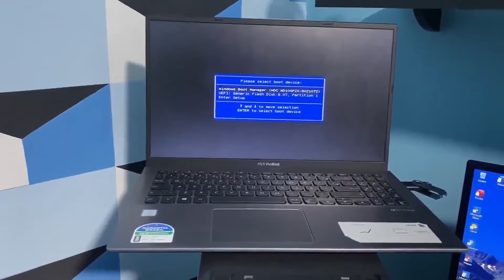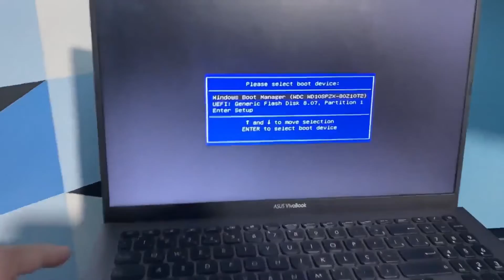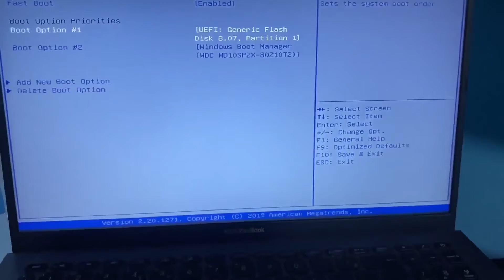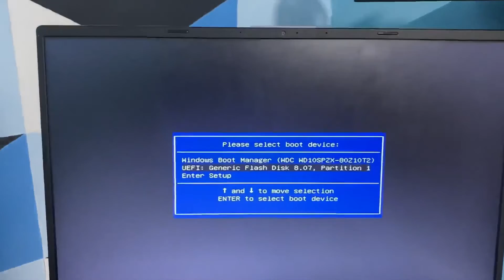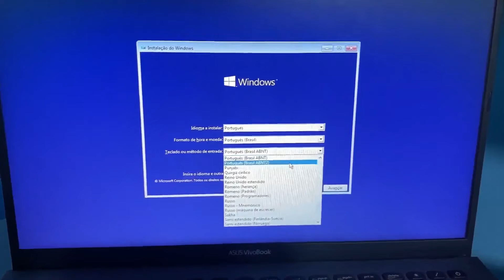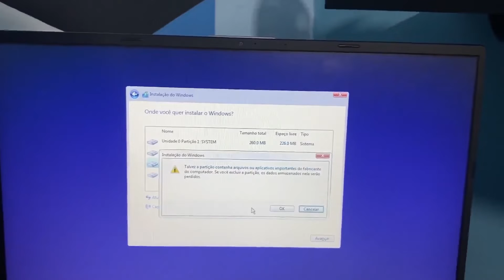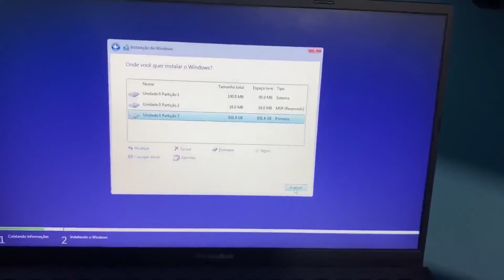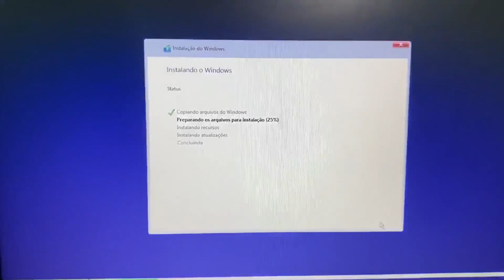COMO DAR ORDEM DE BOOT NO ASUS VIVOBOOK E INSTALAR WINDOWS 10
TUTORIAL: Vamos pressionar a tecla ESC para acessar please select boot device e com as teclas direcionais para baixo selecionar a opção ENTER SETUP e dar um enter no teclado e em seguida fazer algumas configurações na Bios no menu advanced em USB CONFIGURATION deixar como ENABLED a opção USB MASS STORAGE DRIVER SUPPORT e no menu de BOOT colocar como primeiro o dispositivo de boot o pendrive ou leitor usb externo e avançar.

Como Da rOrdem De Boot Asus VivoBook,
Formatar Asus VivoBook,
USB CONFIGURATION,
Como Instalar Windows 10 Asus VivoBook,
Restaurar Asus VivoBook,
USB MASS STORAGE DRIVER,
Como Acessar Bios Asus VivoBook,
Não foi possível restaurar Asus VivoBook,
Restauração Do Sistema Asus VivoBook,
Como formatar Asus VivoBook, sem cd,
Como instalar Windows 10 pela bios,
Como dar boot em um Asus VivoBook,
Como recuperar um drive que foi desinstalado,
Configurar Setup Asus VivoBook,
Como restaurar o Windows 10 sem o CD,
Porque a Restauração do sistema demora tanto,
Como forçar restauração do sistema,
Como formatar o Windows 10 na tela inicial,
Como instalar o PC w10 na tela inicial,
Como instalar HD externo com erro,
Como recuperar Windows 11 2022,
Asus vivobook,